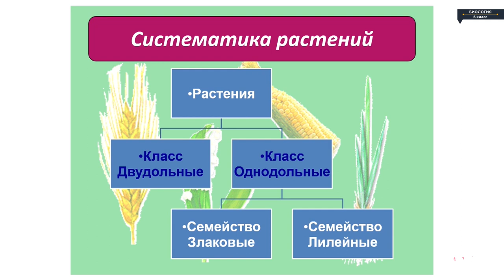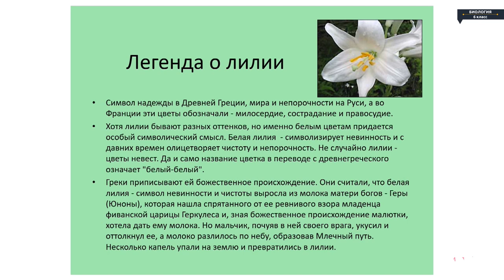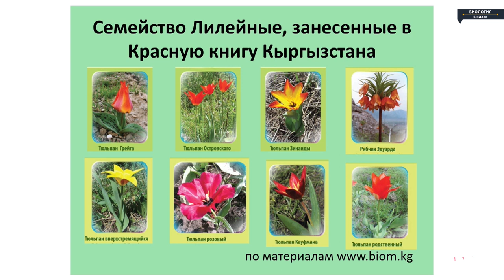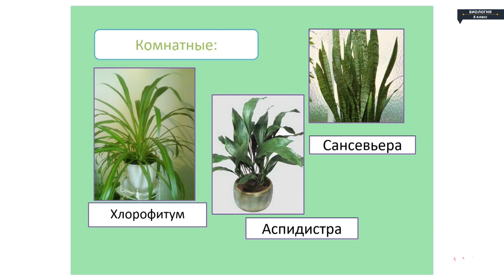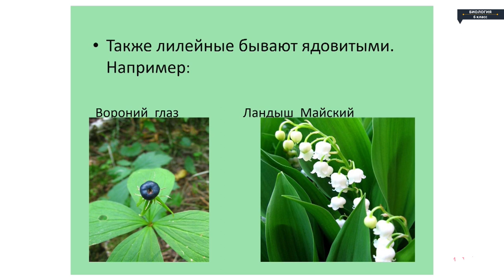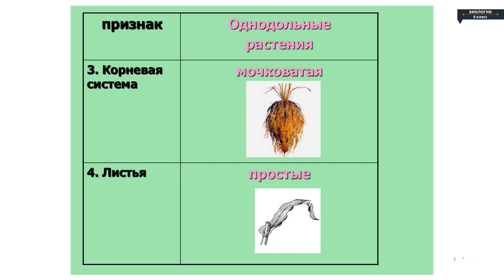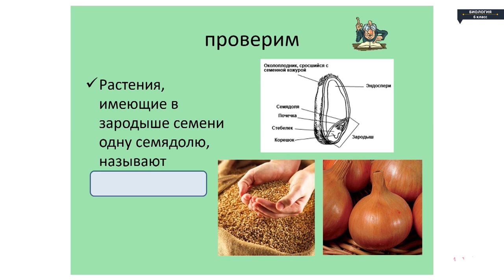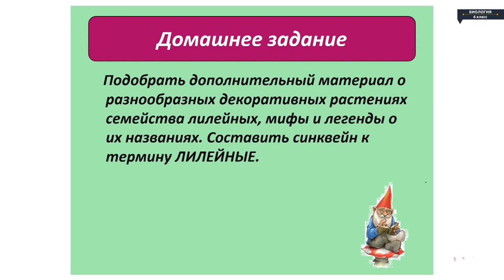Биология - 6 класс - Однодольные Семейство Лилейные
Биология - 6 класс - Однодольные  Семейство Лилейные Биология